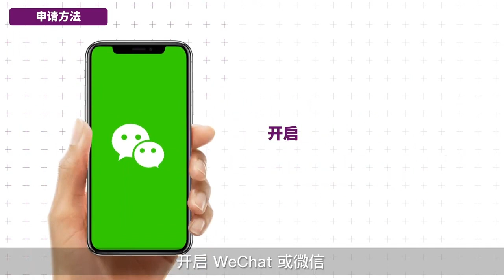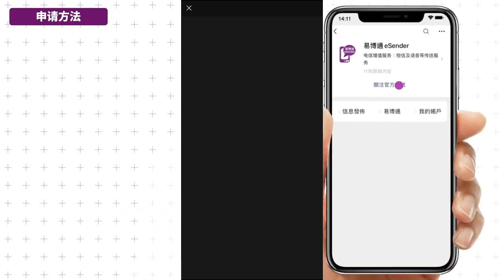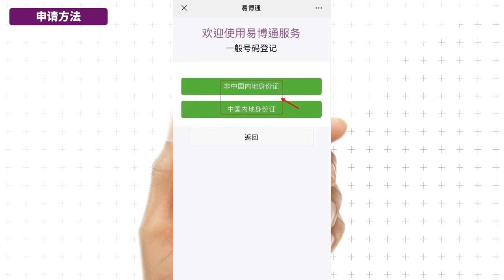【超详细】免费注册中国手机号，轻松接收验证码！📲💯（易博通eSender优惠码：DM8888）🎁📱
想要免费注册中国手机号码并轻松接收验证码吗？来看看我们提供的超详细教程吧！通过本视频，你将掌握获取中国大陆虚拟手机号的必备技能。快来了解最新的在线收发短信验证码平台，让你愉悦的购物体验更加便捷。📲💯

在线收发中国虚拟手机号码SMS验证码平台（免费试用7天）
易博通eSender优惠码：DM8888

视频时间戳：
00:07 为何需要申请中国大陆手机号码？
00:58 免费申请中国大陆手机号码方法流程
01:12 如何将易博通切换语言设置成英文字？
02:08 选择实名身份证类型
02:38 中国大陆手机号码免费试用7天，需输入易博通eSender优惠码：DM8888